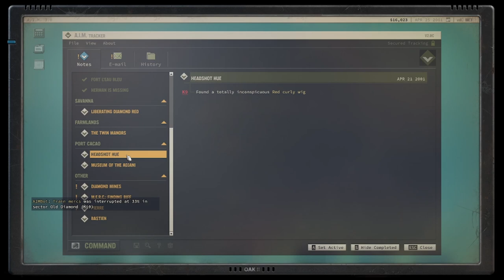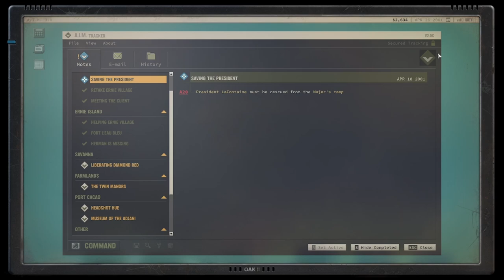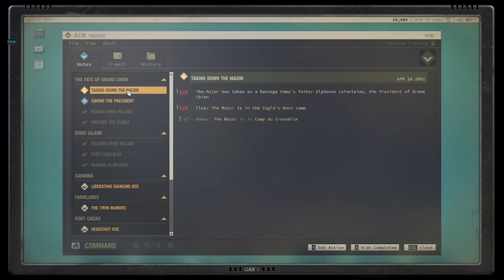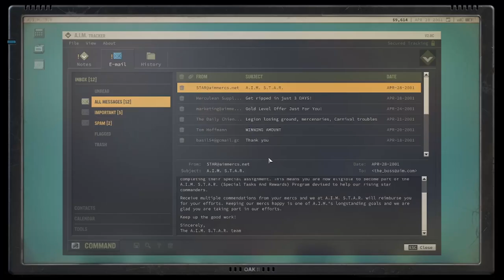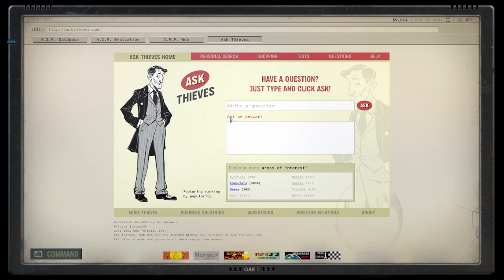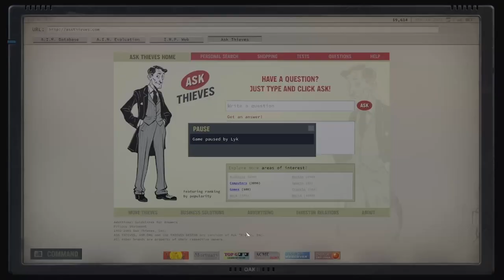What's a Wig For? - Jagged Alliance 3 Co-op with Corydonn and a Vern Part 5 Sectors L10 and K10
This dialogue is 10/10 stuff

Intro 0:00
Sector L10 2:22
Sector K10 5:07
Sector K9 35:00